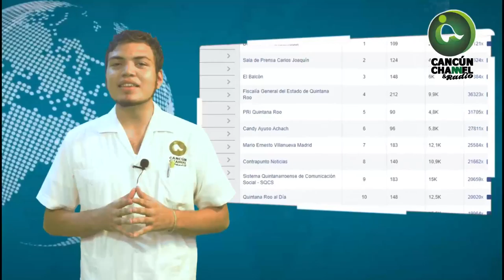CONTRAPUNTO NOTICIAS Y CANCÚN CHANNEL, ENTRE LOS MÁS VISTOS EN FACEBOOK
Entérate de las noticias “EN CORTO” … CONTRAPUNTO NOTICIAS Y CANCÚN CHANNEL, ENTRE LOS MÁS VISTOS EN FACEBOOK…